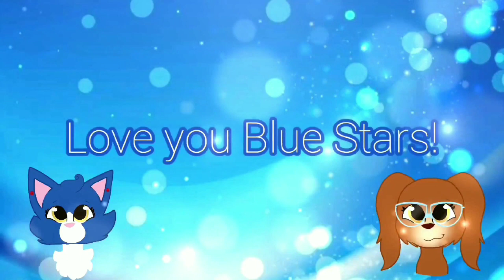🎄🐰Mary Did You Know By Cimorelli | Complete MEP (Late Christmas/Early Easter Special)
🎥 Creator's Note:

I had so much fun coming together with my friends from many religions backgrounds to create a tribute for Jesus Christ in LPS form! I have been keeping this collab MEP a secret for a long time and now it can finally be enjoyed by all! I want thank everyone involved, you are incredible and thank you for making my dream come true! 🥳

@lpszeva2 @lpsfestivalfilms @lps_pastelpuppy @bananacat123_lps unicornluv_x @petshop_pigeons @wxxnderlust_

✅💙 LPSBlueCatProductions

Greeting:

🐈I hope you're having a fantastic day or night! Hi I'm LPSBlueCatProductions! You can call me Blue if you'd like. I love the LPSTube Community! I'm a girl who loves LPS and in fact, It just so happens that I make videos with them! I've had my channel for 5 years now and I'm looking forward to my journey as an LPSTuber! I love all of my Blue Stars! If you need a friend or someone to talk to, I'm here for you, we're a family! I read everyone's comments and I love responding, connecting, and getting to know you!

"Shine bright like a star, a BLUE Star!"

Blue Stars Goal:

972🔓

1000🔒🙊 1K

🎬Credits:

Intro & Outro:

🍣NushiCat, LPSBlueCatProductions, & Starburst Studios

Channel Banner & Profile Picture:

🌈Starburst Studios

Thumbnails:

🌎LPS Earth, LPSBlueCatProductions, LPS GingerTea, Mebe, Starburst Studios

Music, Effects, and Sounds:

🎤Cimorelli Band

🎼 CapCut Library

😸@lpsbluecatpro (active)

Video & Thumbnail Editor:

✂️CapCut

Lighting:

💡Two LS Photography Pro Studios soft boxes, two regular desk lamps, and natural lighting etc.

Age:

2️⃣1️⃣

Religion:

📖A member of The Church of Jesus Christ of Latter Day Saints

Life Update:

💻 I'm an online college student, studying Social Media Marketing and generals.

Shout Outs:

📣 I give them out in video descriptions to awesome people who join my MEPs and in my New Year's Eve Special.

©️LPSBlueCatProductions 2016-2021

~Blue 💙